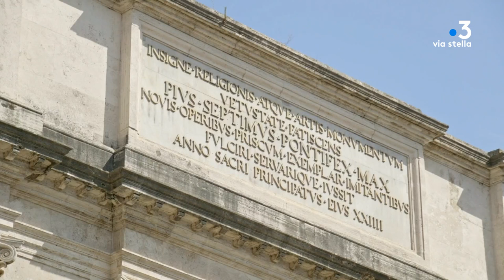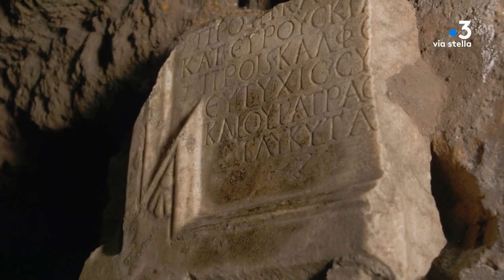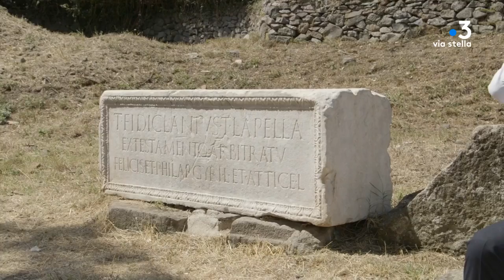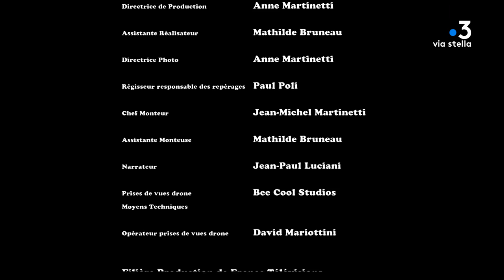Amore Expresso: Rome veni,vidi,vici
Sophie et Jean-Paul parcourent les ruines antiques de la ville éternelle afin de rédiger leur article sur Rome, capitale de l’empire romain. Le Colisée, le Forum, la Via Appia, le Panthéon, les Catacombes, aucun des célèbres monuments de la ville n’échappe à leur sagacité, pas plus que les nombreuses histoires qui firent jadis la renommée de la ville impériale, de Romulus à Constantin, en passant par Néron, César, Auguste. Au fil de leur périple, ils croisent aussi les impressions laissées par les grands auteurs qui les ont précédés en ces lieux, Montesquieu, Chateaubriand, Stendhal.